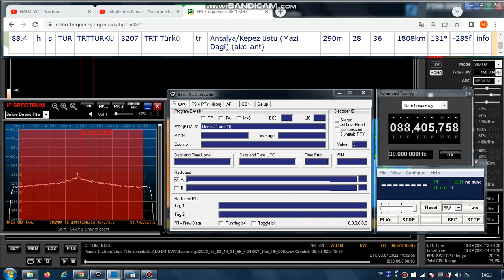FM DX Es- 030722 1432UTC - 88.4 - ? TRT Türkü (TUR) Antalya/Kepez üstü (akd-ant) 36kW 1808km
88.4 – tur-folkl-choir-f, tent.

88.4 h s TUR TRTTURKU 3207 TRT Türkü tr Antalya/Kepez üstü (Mazi Dagi) (akd-ant) 290m 36kW 1808km 131°